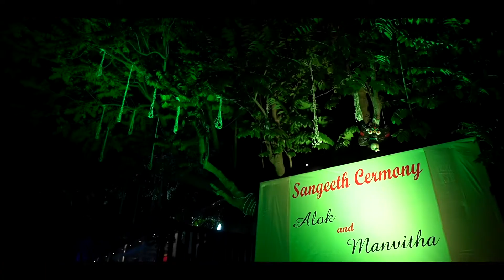Alok & Manvitha wedding movie